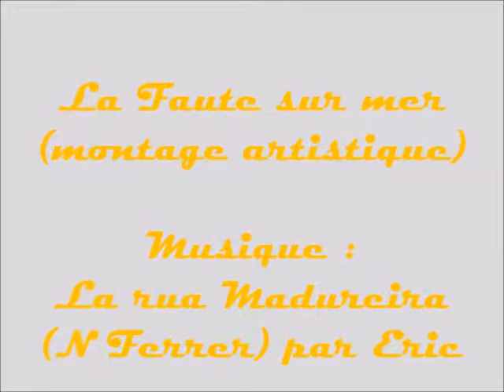La Faute sur mer (Vendée - montage artistique)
Eric : guitares, percussion, chant.